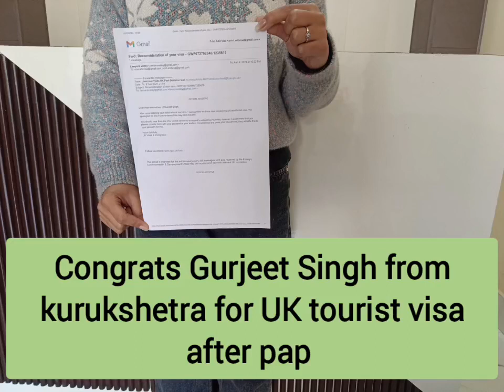Uk tourist visa,Uk visitor visa, UK visa, UK visa from india, documents required for Uk visa.